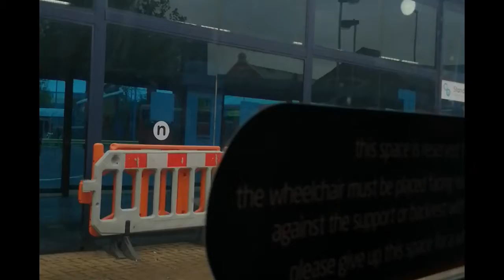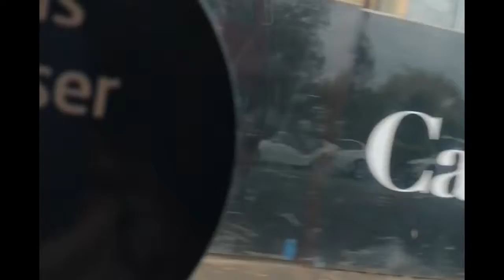The best travel by bus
Sharing with a nice travel buy bus it may bring you some happiness
Adel Media England زي ما هو واضح من اسم القناة
 انا بتكلم مع المتابعين بتوعي من القلب
في موضوعات مختلفة هتلاقوها مترتبة في القوائم الخاصة بالافلام
يعني الفيديوهات اللي مركزة علي الحيوانات اللي عندي موجودة في قائمة لوحدها
فيديوهات عن البيت عندي بشاركها مع الناس ربما تسعدهم في قائمة تانية
فيديوهات فيها موضوعات عن الصحة والجمال والتخسيس لما هاتكتر هاحطها في قوائم منفصلة
فيديوهات فيها كلام عن قواعد اليوتيوب بمشيئة الله هاتلاقوها في قائمة
و بالتدريج هانضيف تحسينات على الفيديوهات زي اضافة ترجمة علي الفيديو بحيث ممكن تقرأ الترجمة وتساعدك علي فهم الفيديو اكتر ولما يكون الفيديو بلغة غير العربي هانحاول نحط له ترجمة بالعربي في اسرع وقت ممكن واذا ناطق بالعربي هانحاول نضيف علي الاقل ترجمة انجليزي في اقرب وقت ممكن
طبعا فيه فيديوهات فيها تسبيحات بصوتي مكررة لساعات طويلة طلبا للبركة من عند ربنا
و إن شاء الله قريبا هانعمل فيديوهات تعليمية